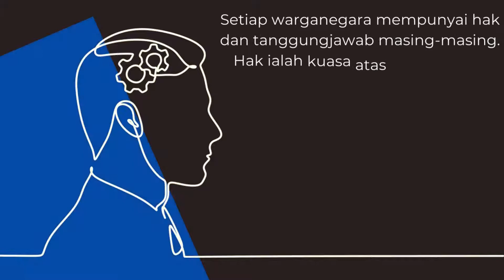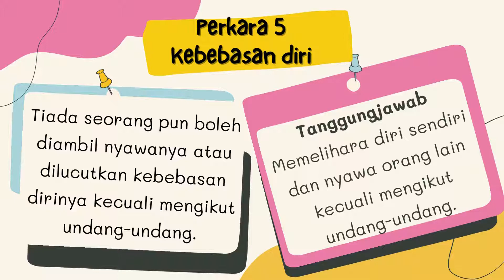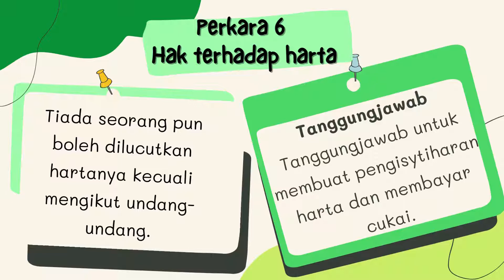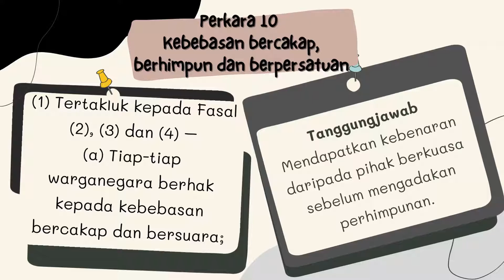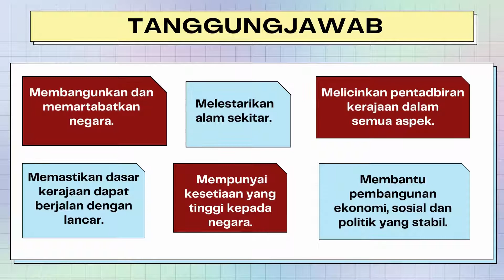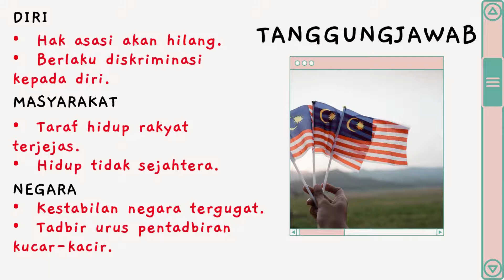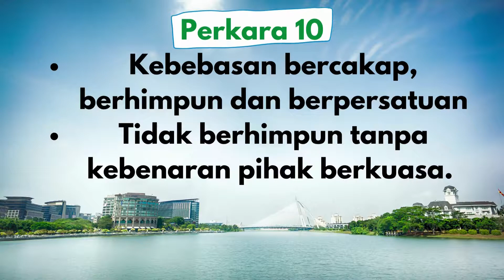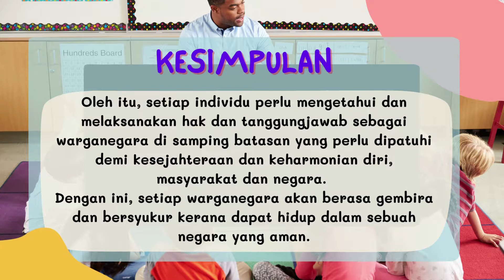PENDIDIKAN MORAL TINGKATAN 4 - UNIT 8 : HAK DAN TANGGUNGJAWAB WARGANEGARA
PENDIDIKAN MORAL TINGKATAN 4
UNIT 8 : HAK DAN TANGGUNGJAWAB WARGANEGARA

Dalam unit ini, murid akan mempelajari tentang :

- Hak dan tanggungjawab sebagai warganegara berlandaskan
 Perlembagaan Malaysia.
- Kepentingan hak dan tanggungjawab sebagai warganegara.
- Kesan pengabaian hak dan tanggungjawab sebagai warganegara.
- Batasan hak dan tanggungjawab sebagai warganegara.
- Perasaan apabila mempunyai hak dan tanggungjawab
 sebagai warganegara.
- Amalan hak dan tanggungjawab sebagai warganegara dalam kehidupan harian

Nantikan video yang seterusnya.